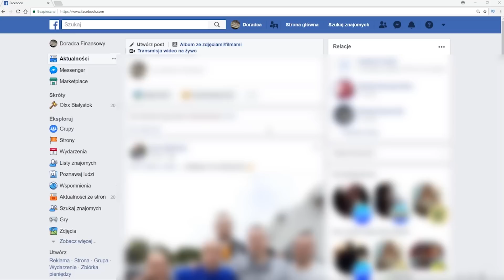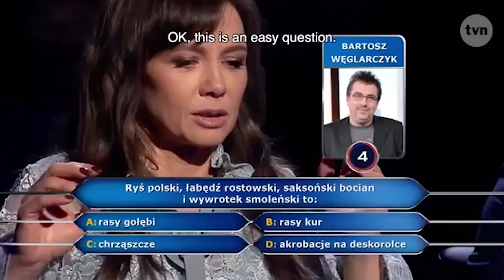ROZMÓWKA z... Q&A | odcinek 2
Zapraszam do obejrzenia drugiego odcinka Questions & Answers na moim kanale!
Gościnie:
Prowadzący : Tomasz Ochota
Miejsce realizacji:
Costa Coffee
Adres : Plac Trzech Krzyży 18, 00-503 Warszawa
CZOŁÓWKA
Stylizacje : Bartek Ligęza
Zdjęcia : Angelika Żela Chmiel
Make-Up Artist : Kinga Bednarz
Muzyka : Plain hr
Montaż : Aleksandra Fornal (Film Wagon)
Logo : Malwina Raila
Rekwizyty : Dominika Kobiałka, Tomasz Drachus
PATRONAT MEDIALNY
Czarno na Czarnym
Karolina Filarczyk
SoulRecords
SCI24.pl
Polskie Piosenki